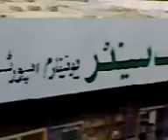Painting a shop in Orangi Town Karachi.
Pak book centre orangi town sector 5 Karachi